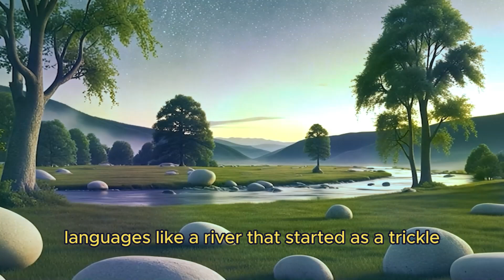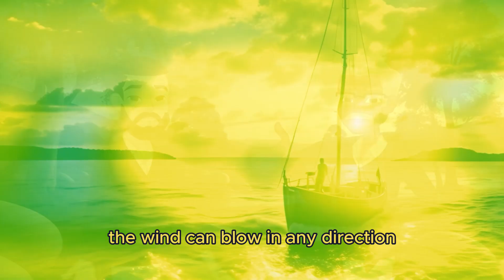PART5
Welcome to The Path of the Laughing Mind, where deep questions meet lighthearted wisdom! This animated series follows Mo, a curious wanderer, on his journey of self-discovery with a mysterious and humorous Guru. Together, they explore life’s biggest questions—about the nature of reality, good and evil, trust, consciousness, time, empathy, and more—in a way that’s both profound and delightfully playful.

Expect a blend of philosophy, humor, and beautifully crafted animations as we dive into conversations that spark curiosity and wonder. Join us as we laugh, ponder, and learn that sometimes, the answers we seek are found in the dance of life itself.